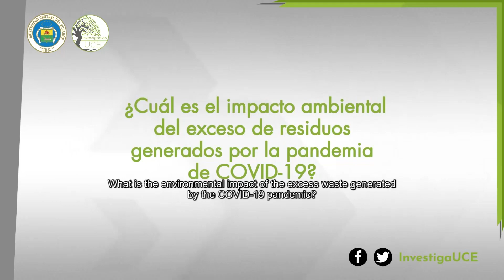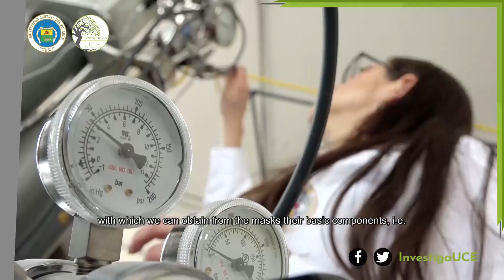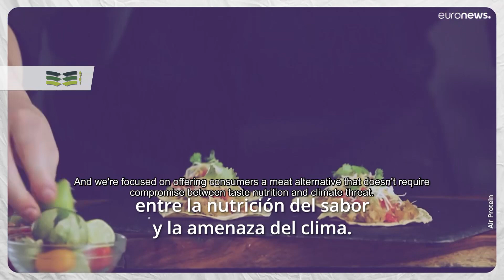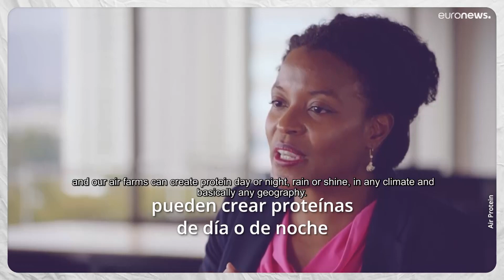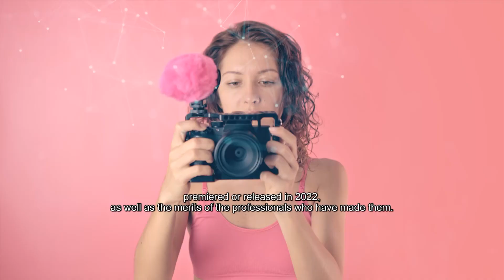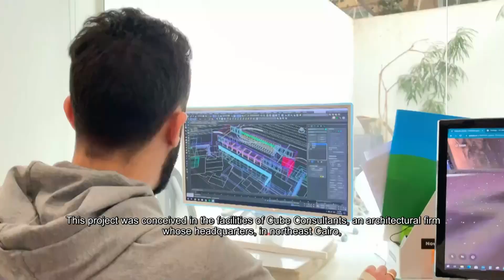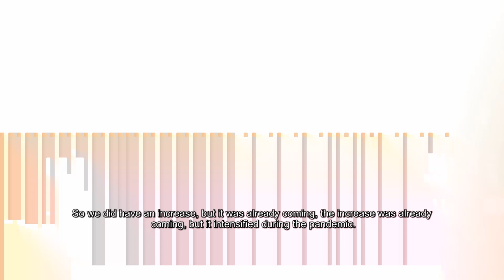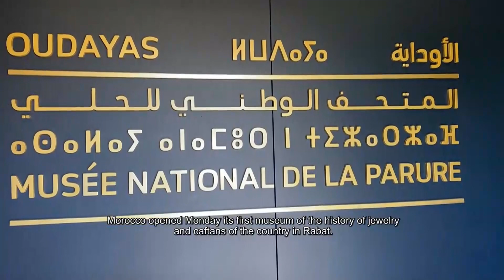En Ecuador buscan transformar las mascarillas en combustible | 529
En esta emisión:

1.- En Ecuador buscan transformar las mascarillas en combustible
2.- Investigadores peruanos descubren 168 nuevos geoglifos en las Líneas de Nazca
3.- Una nueva tecnología: crear proteína con el aire
4.- El fototrampeo, una forma de analizar la interacción de la fauna en su hábitat
5.- ¡CRE@tei lanza su convocatoria! Descubre qué se necesita para participar
6.- Metatut: viajar a una ciudad del antiguo Egipto en el metaverso
7.- La venta de libros electrónicos, un desafío para las editoriales
8.- Marruecos abrió su primer museo de la historia de la joyería
9.- Una fábrica de salsa de soja busca revitalizar un pueblo japonés